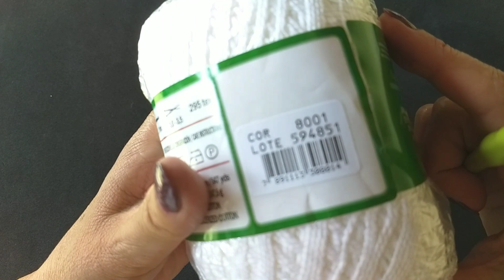blusa de crochê nível básico por Neuzyvalim ❤️